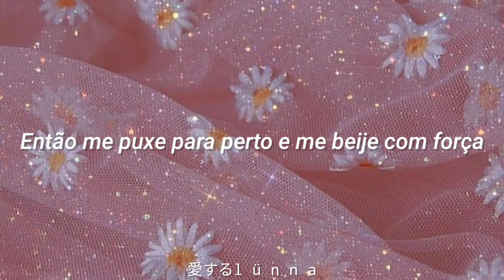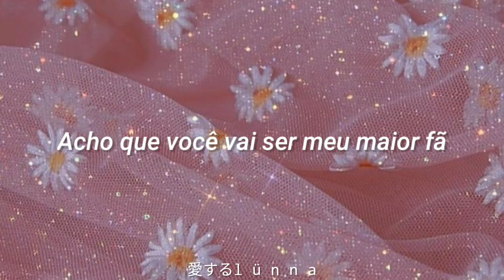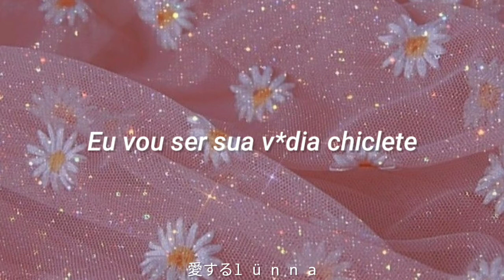Marina - Bubblegum bitch (tradução)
+ de Marina

aquela famosa trend do tiktok né.

Letra:
Got a figure like a pin-up, got a figure like a doll
Don't care if you think I'm dumb, I don't care at all
Candy bear, sweetie pie, wanna be adored
I'm the girl you'd die for

I'll chew you up and I'll spit you out
'Cause that's what young love is all about
So pull me closer and kiss me hard
I'm gonna pop your bubblegum heart

I'm Miss Sugar Pink, liquor, liquor lips
Hit me with your sweet love, steal me with a kiss
I'm gonna be your bubblegum bitch

Queentex, latex, I'm your wonder maid
Life gave me some lemons so I made some lemonade
Soda pop, soda pop, baby, here I come
Straight to number one

Oh, dear diary, I met a boy
He made my doll heart light up with joy
Oh, dear diary, we fell apart
Welcome to the life of Electra Heart

I think I want your, your American tan
Oh, oh, oh
I think you're gonna be my biggest fan